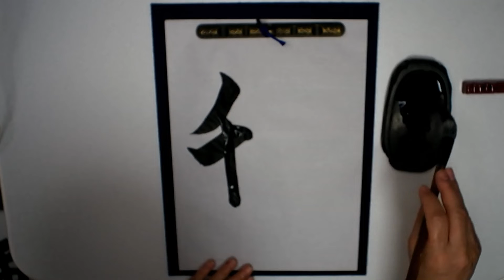Japanese Calligraphy Art of “Ho：穂” in Japan